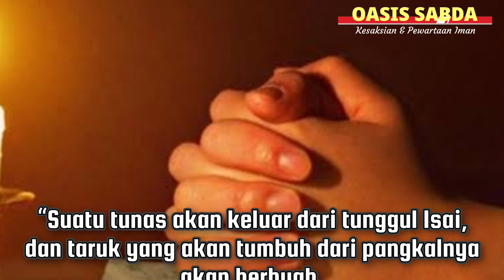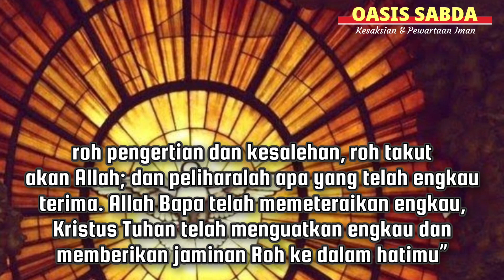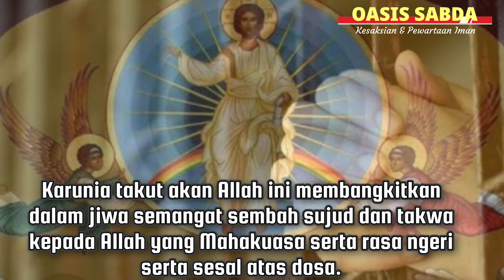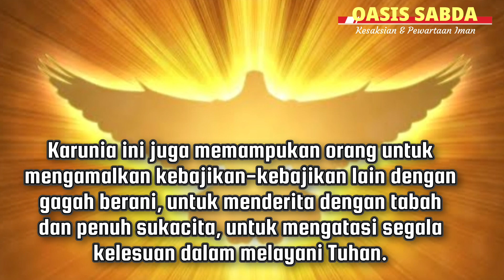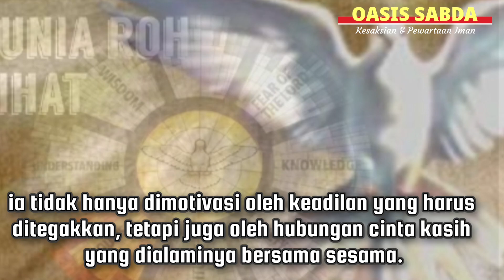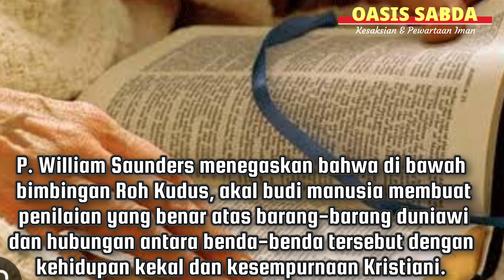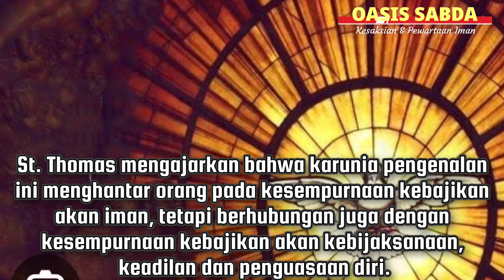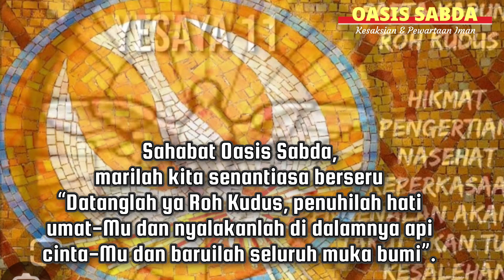7 Karunia Roh Kudus Bagi Orang Yang Percaya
Peristiwa Pentakosta kita kenal sebagai peristiwa pencurahan Roh Kudus. Lima puluh hari sesudah Paskah, Gereja merayakan hari Pentakosta, turunya Roh Kudus di atas Para Rasul. Peristiwa turunnya Roh Kudus ini, sebagaimana diceritakan dalam Kisah Para Rasul, memberi daya yang istimewa bagi mereka. ada 7 karunia Roh Kudus yang sangat dahsyat bagi hidup orang percaya. nah, apa 7 karunia Roh Kudus Itu? simak videonya!!!